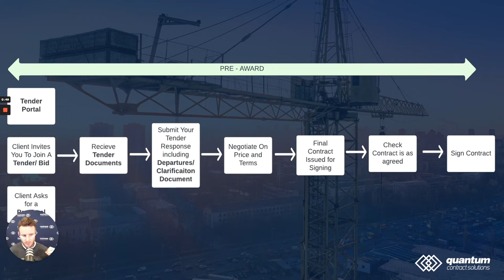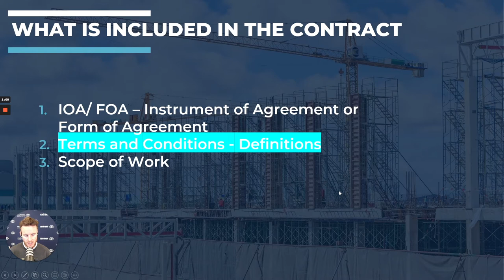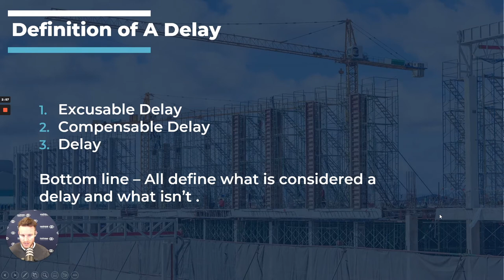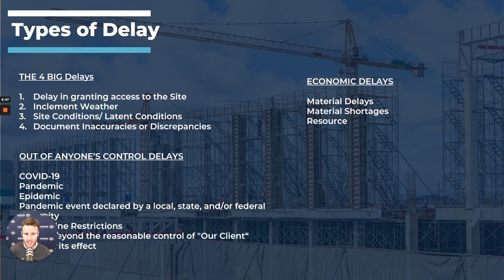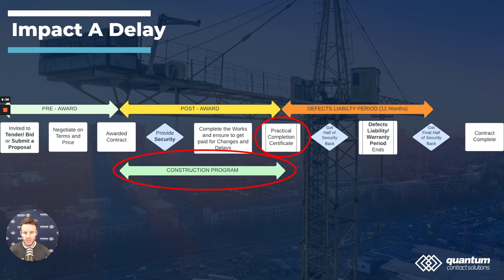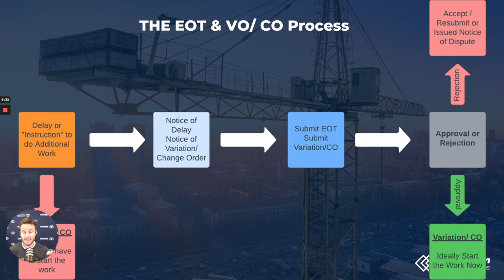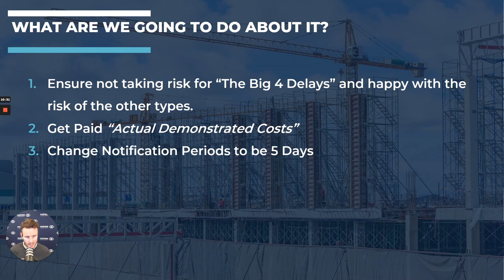How To Get PAID For DELAYS On Construction Projects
When jobs are delayed, there's often a snowball effect that means less money coming your way. What if you could change this and get paid for delays?

Want to IMPROVE your contract terms for FREE?
Want to BOOST your profit margins up to 15%?
Want us to MANAGE your contracts for you?

Our “Quantum Contract Advantage System” is known industry-wide for taking construction contractors from being contractually vulnerable, losing money on project administration, and appearing amateur during bidding and negotiations to instead putting that process on auto-pilot so they can secure more contracts, with better terms, for more profit, all while reducing risk.

We have done over 6,000 contract reviews and helped over 300 Construction Contractors, Subcontractors, and Suppliers across the USA, Australia, Canada, New Zealand, UK & Ireland manage over $20 billion worth of contracts.